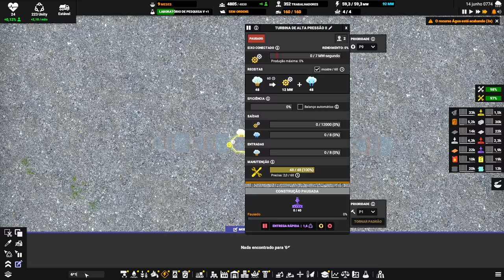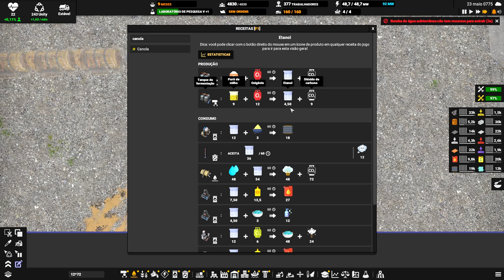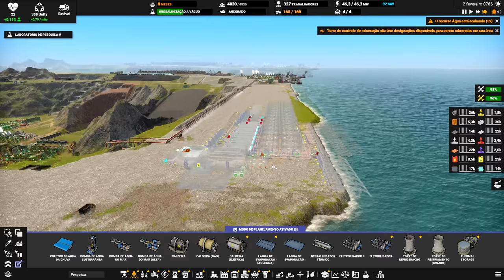⛵ Captain of Industry UPDATE 1 - Todos os preparativos para a energia nuclear!!! EP29